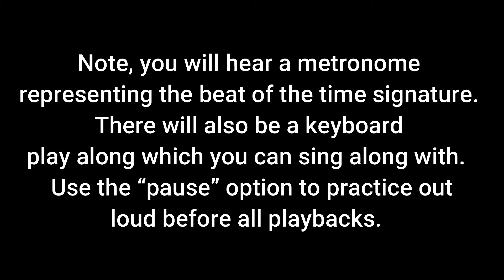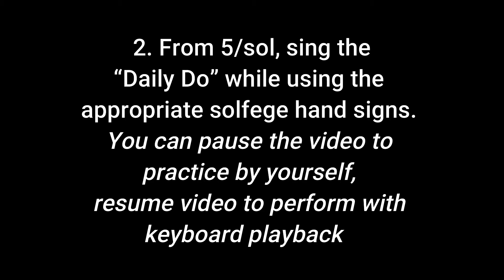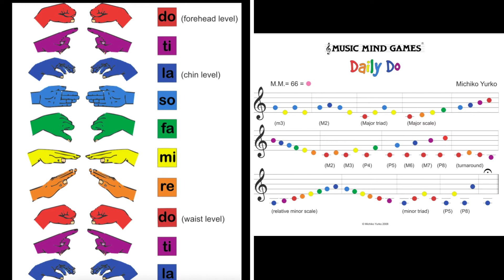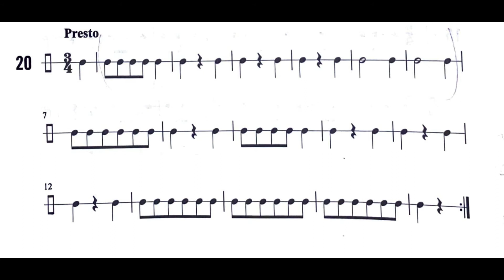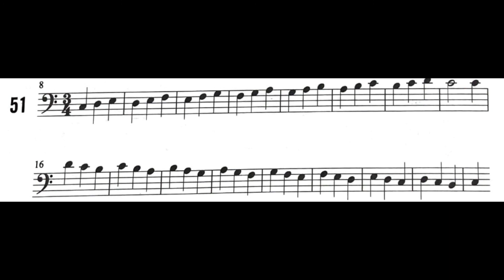Test Your Sight Singing - Audit 1 Practice Video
This video will represent the procedure for Audit 1. For each selection you will have 1 ½ minutes to practice and 1 minute to perform the melody. For this practice, use the “pause” option to practice out loud before all playbacks.
Note, you will hear a metronome representing the beat of the time signature. There will also be a keyboard play along which you can sing along with.